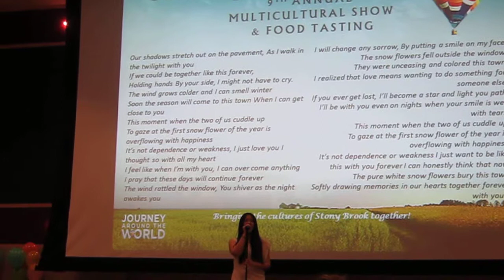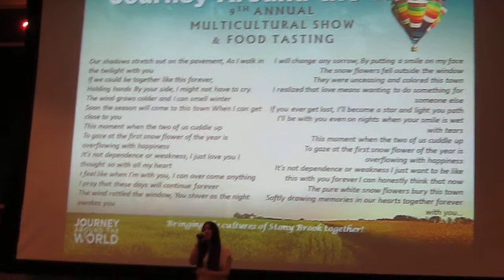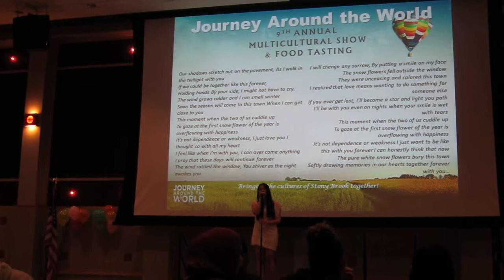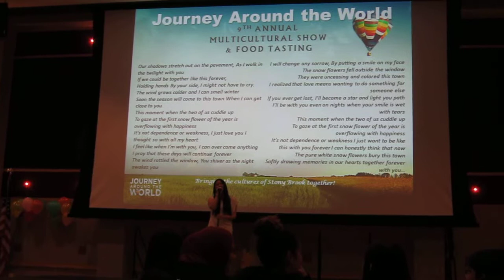Singing by beautiful Ying Tsung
Singing by beautiful Ying Tsung. Chinese Taiwanese .Stony Brook University - 9th Multicultural Journey Around the world . SBU SB long island